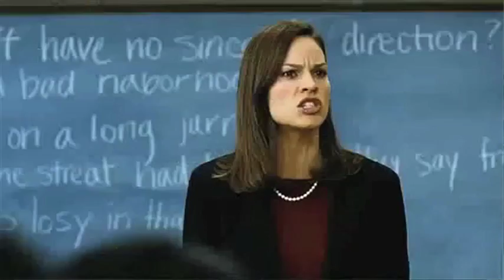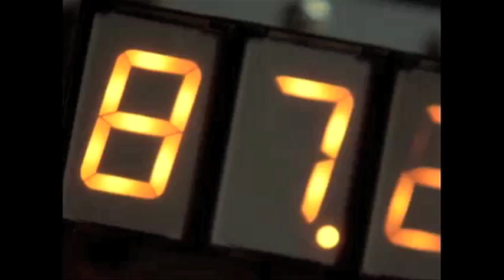Matt Hatter's Top 10 Favorite Movies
In which the Matt Hatter presents . . . his top ten favorite movies. Yeah.